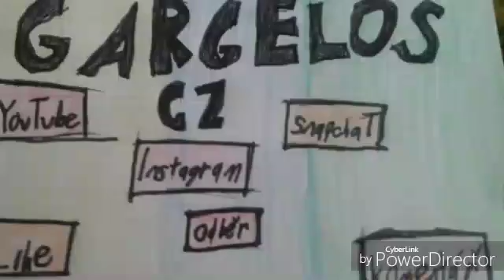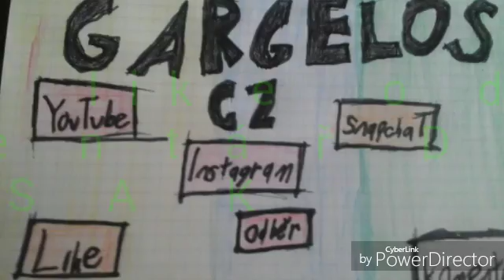Po dlouhé době vlog.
Zase další vlog doufám ze se vám bude líbit